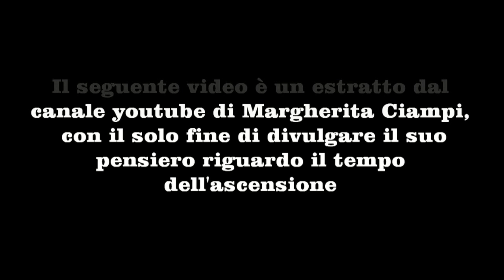Fattore Evolutivo // Margherita Ciampi // Il tempo dell'ascensione.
Il seguente video, è un estratto ripreso dal canale YouTube di Margherita Ciampi, con il solo fine di divulgare il suo pensiero riguardo il tempo dell'ascensione.
Di seguito il link del canale di Margherita Ciampi.
Buona visione.